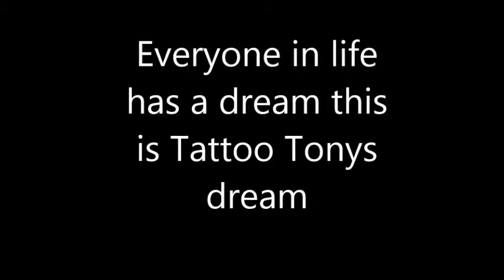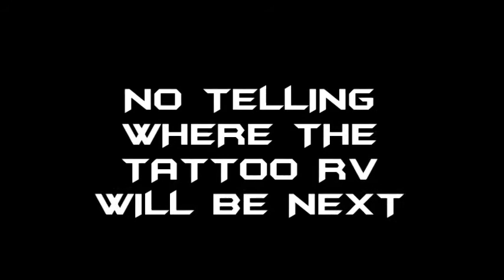THE ADVENTURES OF THE TATTOO RV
Tattoo Tony has traveled the world with his art follow him and his journeys along with his son ray and check out whos next to get tattooed in the tattoo rv!!!